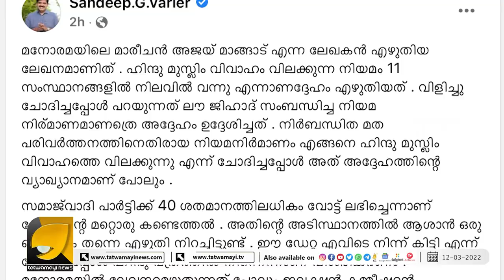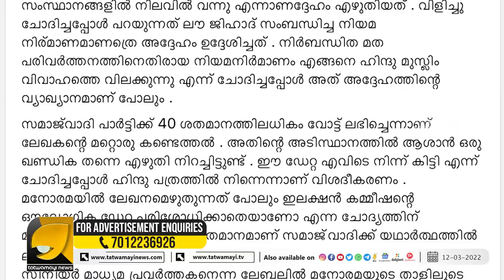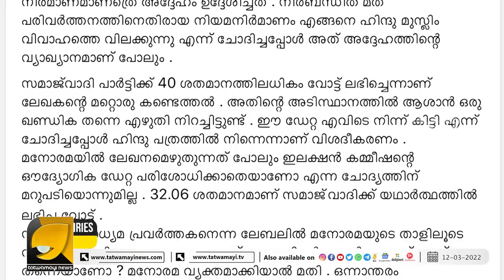എത്ര കിട്ടിയാലും പഠിക്കാത്ത മലയാള "മാമ"കൾ | MALAYALAM MEDIA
മനോരമയുടെ കള്ളം കയ്യോടെ പിടികൂടി സന്ദീപ് വാരിയർ | SANDEEP WARRIER